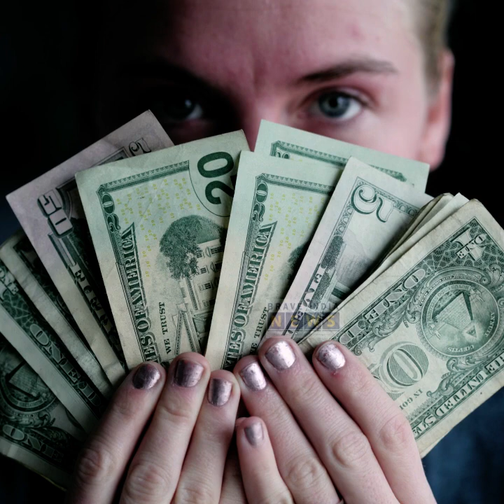തിമിംഗലത്തിന്റെ ഛർദ്ദി ; കടലിലെ നിധി ; അറിയാം ഈ അത്ഭുത സൗഭാഗ്യത്തെ